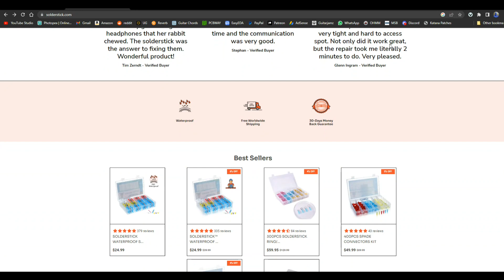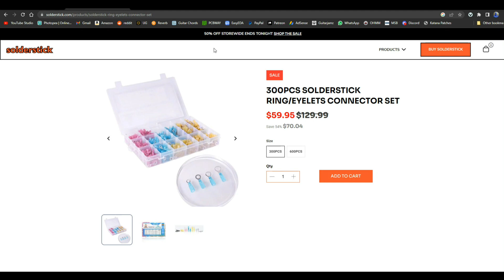Simple Alternating Light Circuit For Models, Train Layouts, etc sponsored by Solderstick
In this video we take advantage of the 555 timer's ability to both sink and source current in creating an alternating pair of lights. A simple, small circuit like this can be used in anything really, but would be great in a model car application for emergency lights or on a model train layout as crossing lights. It only requires 6 components and the total can be had for about $2.00US.